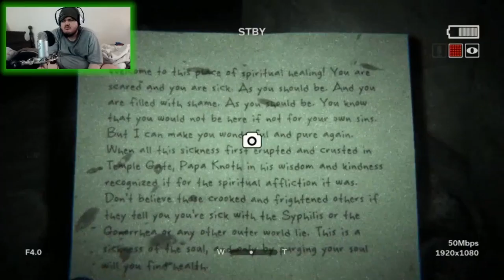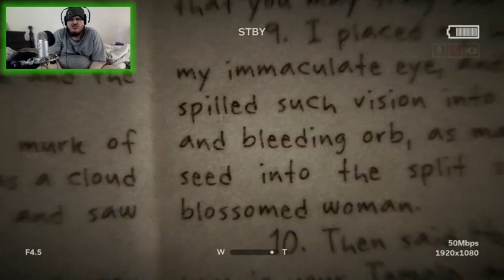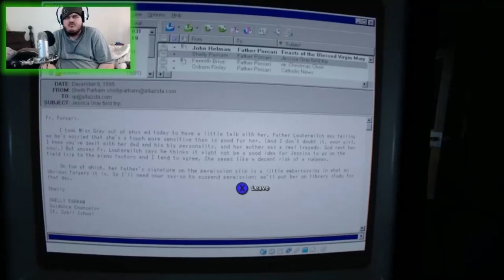L and friends play outlast 2 part 7